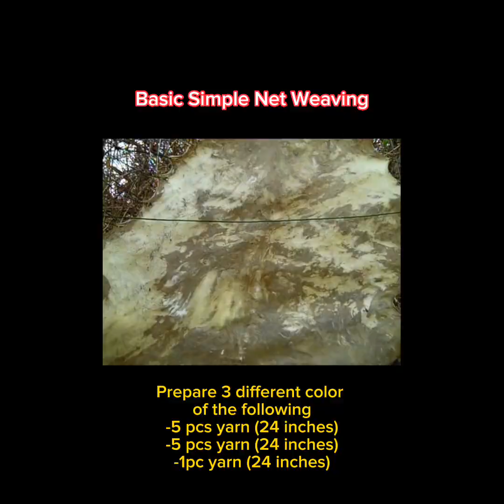Basic Simple Net Weaving